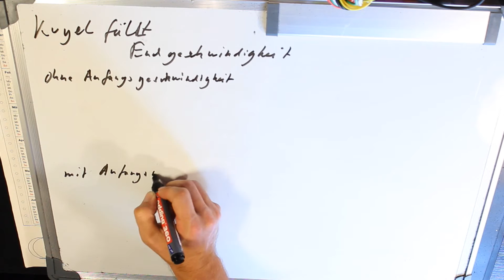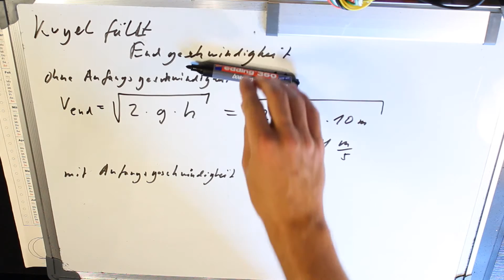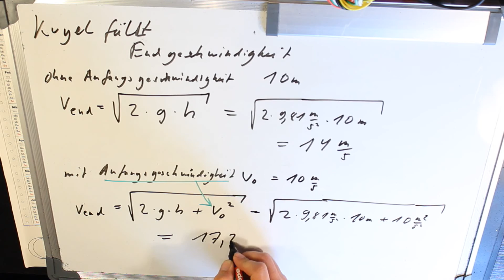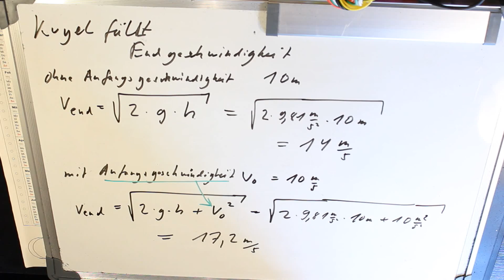Freier Fall mit und ohne Anfangsgeschwindigkeit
Physik Bibel
Hallo Leute heute der Freier Fall mit und ohne Anfangsgeschwindigkeit Viel Spaß.